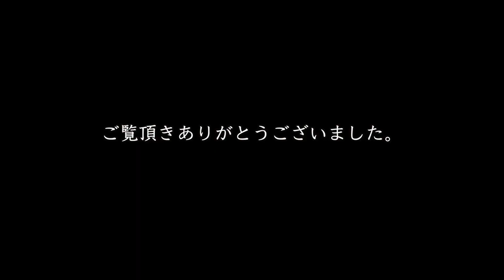【ベランダ菜園】3歳の娘と大根栽培 (短編)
3歳の娘と大根の種まきを行いました。
プランターでも大きい大根を収穫することが出来ました。

【全編】はこちらです。栽培方法なども盛り込んだ【長編】となります。

【使用品種】
青首 宮重 大根 だいこん/有機 種子 固定種/グリーンフィールド/根菜 [小袋]
*自家採種されたい方は、固定種/在来種の取り扱い店でお求めください。
(今回の種は固定種です)

                       ミ ニ マ ル 菜 園 に つ い て

東京の賃貸アパートでベランダ菜園をしています。
子育てと仕事しながら家族で。30代夫婦👱‍♂👩年長👧3歳👶
菜園仲間が一人でも増えると嬉しいです。

日々の様子はinstagramでもご覧ください。

                         菜 園 グ ッ ズ の ご 紹 介

【培養土】
アイリスオーヤマさん　 培養土 花・野菜の培養土 ゴールデン粒状培養土 配合 25L

【肥料】
 骨粉入り有機由来原料100%野菜の肥料

【連作障害に効く、土壌改良材】

【鉢底石】
小分けになっていて便利です。

【作業手袋】
日本野鳥の会 アウトドアグローブ
在庫切れの場合も多いです！

【ハサミ】
ダルトンさん(Dulton) 剪定バサミ

Amazonアソシエイト・プログラムに参加しております。